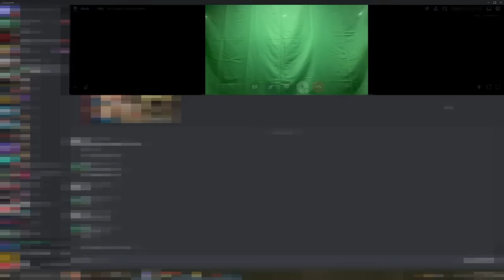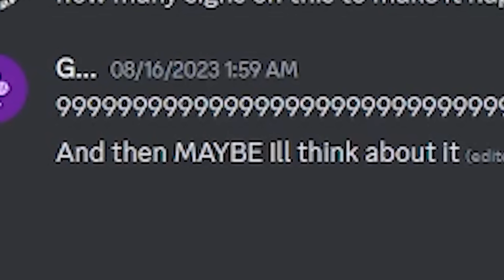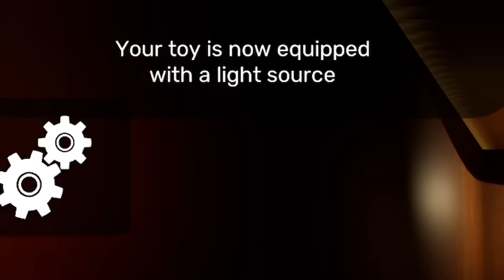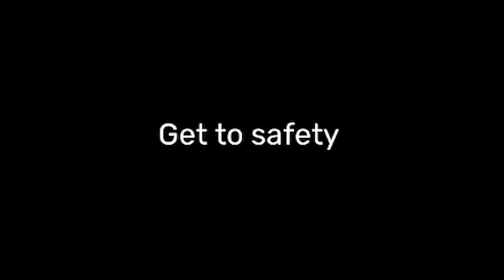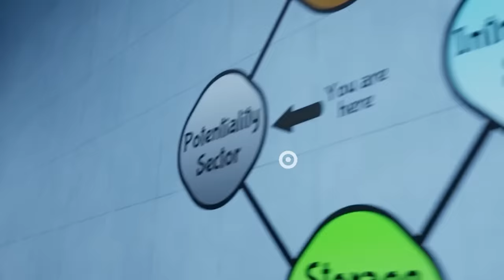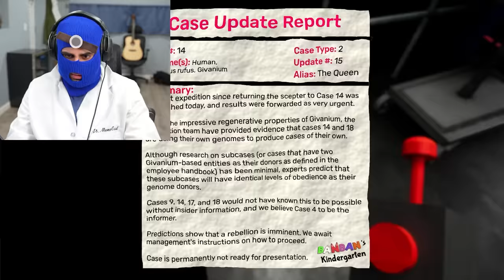Garten Of Banban 6 In 50 Minutes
justice for jadoo
Friends: @FatMemeGod

i cant wait for the next game yay..